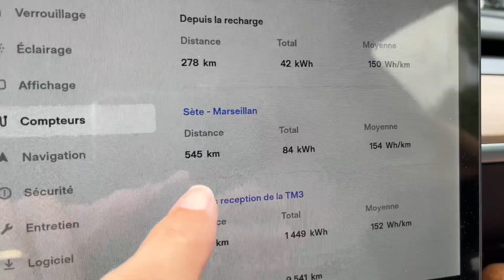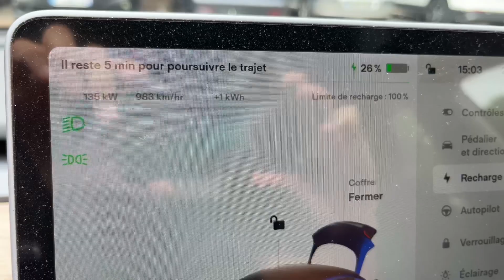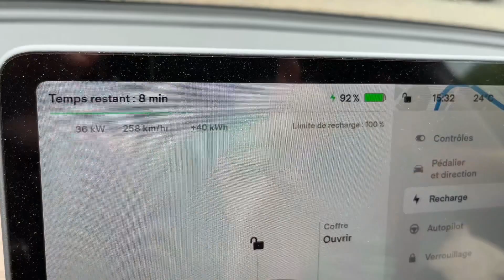Tesla Model 3 de base : 350kms d’autonomie sur autoroute à 130km/h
Utiliser mon lien de parrainage pour acheter un produit Tesla et obtenir des crédits gratuits que vous pouvez utiliser pour des kilomètres gratuits en Superchargeur, des vêtements et accessoires.
Besancon vers Marseillan plage soit 600kms exactement possible avec une seule charge au Supercharger de Vienne (20% à 100%, le temps d’un sandwich)
15kWh/100kms en roulant à 130km/h réel, pour une batterie de 60kWh (un peu moins en utile) c’est 350kms d’autonomie a cette allure. Nous avions de très bonnes conditions (pas de vent, 20à25 degrés, mais beaucoup de bagages et barres de toit). Avec plus de climatisation ou en hiver il faudrait réduire l’allure et se baser sur 300kms d’autonomie.
Une recharge pour la semaine de vacances au Supercharger, trop cher ? Non, quasiment le même prix que la seule borne CCS en 50kW proposée à destination, sans certitude de disponibilité. Et à 0,51€ et 15kWh de conso aux 100kms, ça fait moins de 8€ au 100kms, soit 4L aux 100kms pour une grande berline de 325ch !
Moins de 7H de voyage pour 600kms, pauses/recharges comprises, au top !
On pourrait optimiser encore en faisant 3 recharges sur des 20%-60%, où c’est le plus rapide